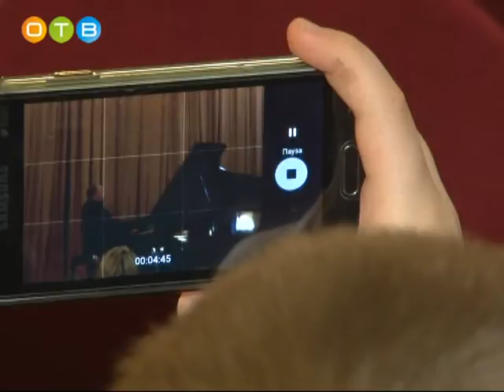Александр Гиндин на сцене Лесногородской школы искусств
Заслуженный артист России, всемирно известный пианист Александр Гиндин вновь посетил Одинцовский район. С уникальной программой он выступил на сцене лесногородской школы искусств.